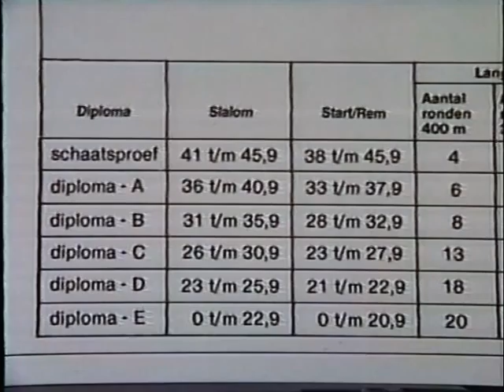Diplomaschaatsen 1987/88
Jeugdschaatsclub uit Loosdrecht